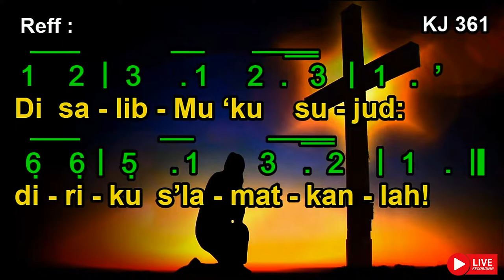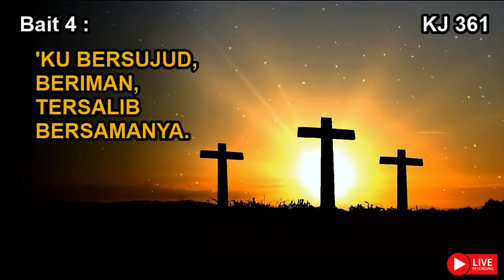KJ 361 | Di SalibMu ‘Ku Sujud | I Am Coming to the Cross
KJ 361 | Di SalibMu ‘Ku Sujud

Syair: I Am Coming to the Cross, William McDonald, 1870,
Terjemahan: Yamuger, 1984,